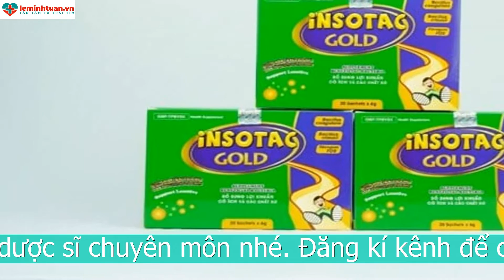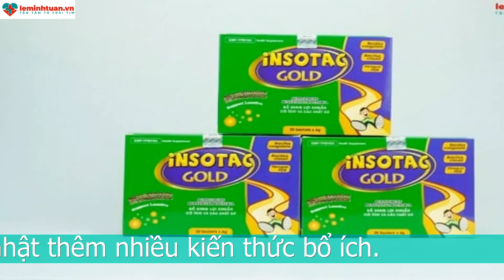TÌM HIỂU VỀ CÁCH ĐI NGOÀI NGAY LẬP TỨC CHO TRẺ BỊ TÁO BÓN CHƯA?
Giúp đi ngoài ngay lập tức biện pháp từ chuyên gia tiêu hóa
Trẻ bị táo bón con khó khăn trong việc đi ngoài không còn xa lạ đối với các mẹ. Con bị khó khăn trong việc đi ngoài khiến mẹ lo lắng. Bé sẽ bị ảnh hưởng đến chất lượng cuộc sống cũng như ảnh hưởng đến sức khỏe sau này. Nặng có thể gây nên những biến chứng khó có thể kiểm soát được. Tôi khuyên mẹ nên sử dụng INSOTAC GOLD khi con bị khó khăn trong việc đi ngoài.
INSOTAC GOLD với thành phần gồm có chất xơ hòa tan FOS, có bào tử lợi khuẩn Bacillus, vitamin nhóm B, chất nhuận tràng thẩm thấu.
Khi đi vào cơ thể thì chất xơ hòa tan sẽ trương nở bằng cách hút nước bên ngoài vào. Vì thế sẽ làm mềm và tăng kích thước khối phân lên. Giúp cho khối chất thải dễ dàng di chuyển được trong dạ dày. Ngoài ra với sobitol chất nhuận tràng thẩm thấu sẽ giúp cho khối phân di chuyển dễ dàng hơn. Ngoài ra INSOTAC GOLD còn giúp tăng cường khả năng co bóp của dạ dày để đẩy khối phân đi.
Lợi khuẩn Bacillus sẽ ăn chất xơ và tiết ra các enzym tiêu hóa. Lợi khuẩn có tác dụng cân bằng hệ vi sinh đường ruột và enzym tiêu hóa thì hỗ trợ tiêu hóa thức ăn tốt hơn bằng cách phân cắt thức ăn thành những phần nhỏ hơn.

Công dụng của INSOTAC GOLD đối với trẻ bị táo bón là:
Giúp hỗ trợ điều trị tận gốc và phòng chống các trường hợp bị táo bón, Phòng chống tình trạng phải rặn quá mức khi đi đại tiện. Giúp cho quá trình thông đại tiện một cách sinh lý và tự nhiên.
Giúp hỗ trợ điều trị các chứng táo bón ở người bị trĩ cấp và mãn tính, đại tràng cấp và mãn tính
Bổ sung lợi khuẩn dưới dạng bào tử và các chất xơ thiên nhiên hòa tan giúp tái lập cân bằng hệ vi sinh đường ruột, phòng ngừa và hỗ trợ điều trị rối loạn tiêu hóa như đầy bụng, khó tiêu, đi ngoài phân sống, tiêu hóa kém, hay bị táo bón.
Bổ sung vitamin B và PP giúp trẻ tăng khả năng ngon miệng. Bảo vệ cơ thể khỏi các tác nhân gây hại.